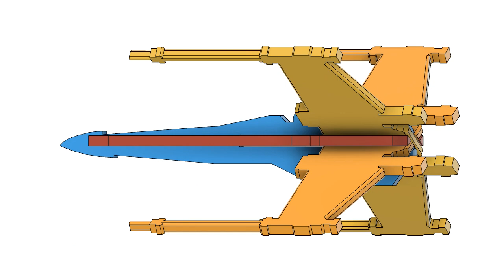CCW Star Wars X-Wing kit card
A small X-Wing starfighter in a kit to assemble.
4 pieces easy to assemble.

We recommend using a drop of glue to keep them still.

They are perfect as a decoration, but also for organizing an entire hunting fleet and launching the decisive attack on the empire.

The kit is available both in the version with the hook and in the version without the hook. Take a look at the video for easy assembly.

**All my project files are provided for free so everyone around the world can enjoy them.
Feel free to support me so I can create and share even more projects.

**Tutti i miei progetti sono condivisi gratuitamente.